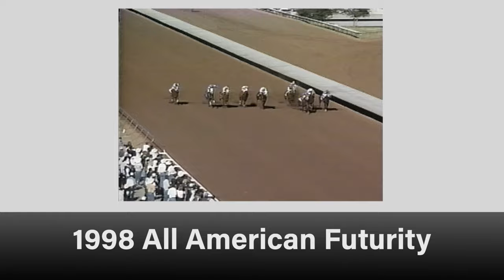GR Carter Jr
Jockey, AQHA Professional Horseman and AQHA Director G. R. Carter Jr. remains atop the AQHA lists for wins with 3,906 and mount earnings of more than $75 million. Additionally, G. R. has the most wins in Paint racing and in Appaloosa racing and even counts 335 victories aboard Thoroughbreds. G. R. has accumulated nearly 5,000 victories (in all breeds) overall and was voted AQHA champion jockey 13 times.